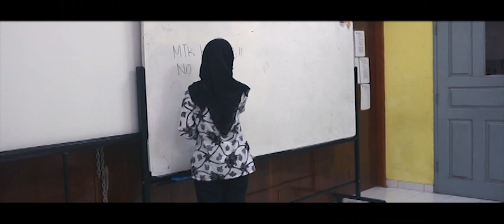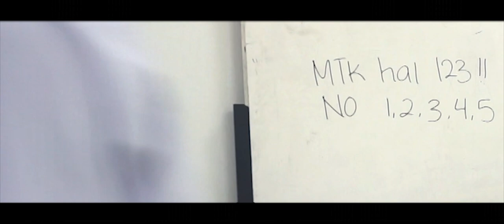Lantai 4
The message that can be taken is not to bully someone because it can damage the victim's mentality and suicide is not the right thing to solve the problem.

it is said that the place we use on the 4th floor is indeed haunted based on stories from school residents and there was an incident where students living on the floor were possessed.